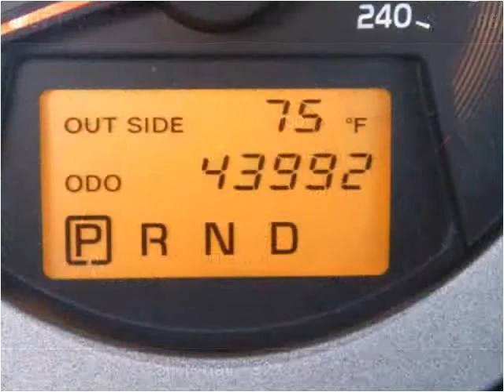2007 Toyota RAV4 Used Cars Melbourne FL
This 2007 Toyota RAV4 is available from Osman's Pre-Owned Super Center.